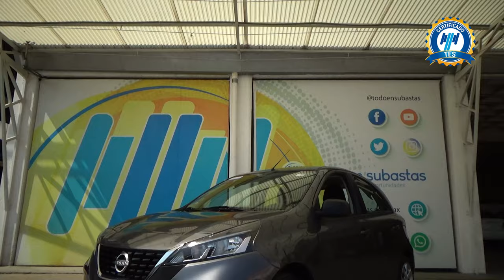Nissan / March / 2022 - 24934